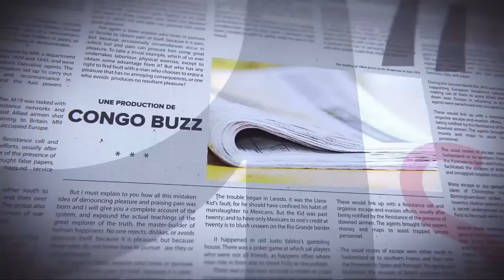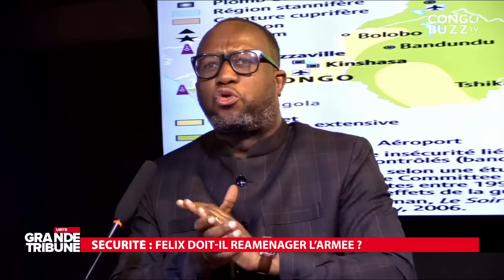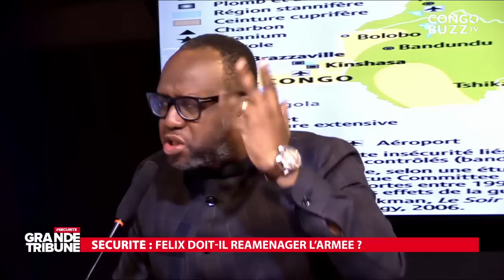GRANDE TRIBUNE |28.06.2022|: LE PEUPLE VEUT LA GUERRE ! FATSHI VEUT LA PAIX? RUPTURE DIPLOMATIQUE?